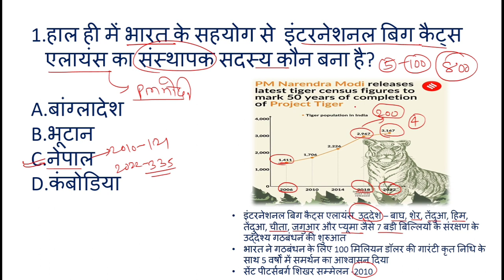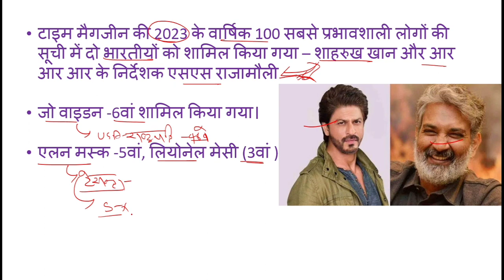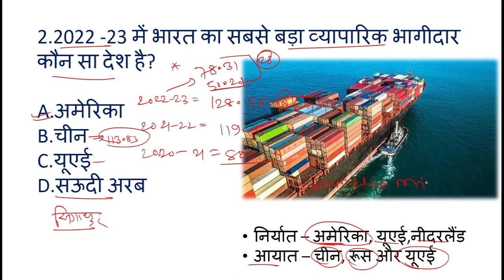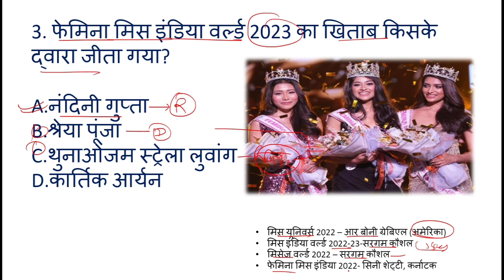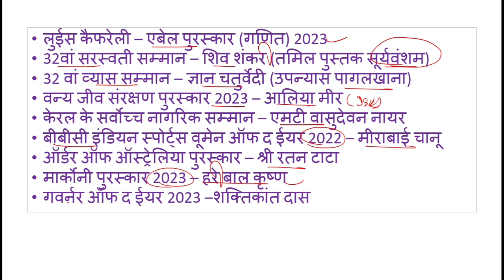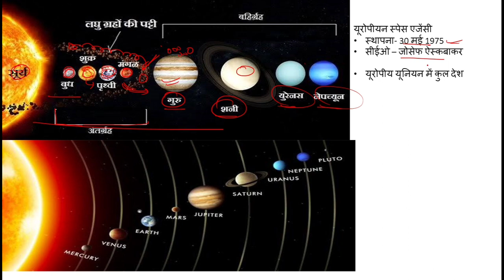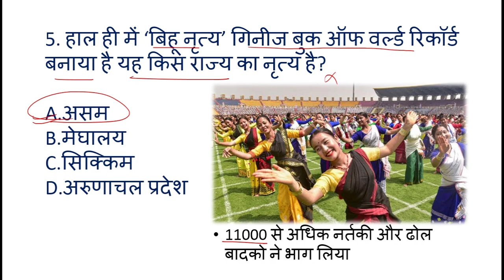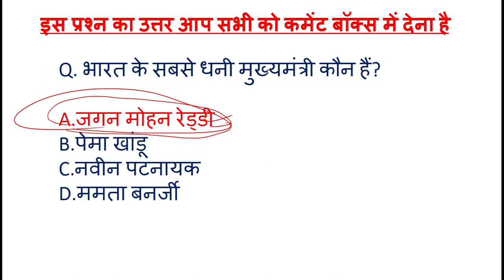18 April 2023 Current Affairs | Daily Current Affairs (25) 2023| The Hindu Real News discussion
18 April 2023 Current Affairs | Daily Current Affairs (25) 2023| The Hindu Real News discussion
Current Affairs| All Government Exam
Current
Current affairs
Today current video
April Current Affairs 2023
Current affairs for March 2023
Today current
World Affairs 2023
World affairs video
SSC current affairs 2023
Pratiyogita Darpan current affair 2023
April Pratiyogita Darpan current affair 2023
Current affair for April month
Current affair Pratiyogita Darpan 2023
Tata IPL 2023 official partners
IPL 2023
Weekly current affairs 2023
Weekly current current video
Next GK
Next Exam Current Affairs
Next Exam current 2023
GK
GS
GK video
Bihar Daroga gk
69th BPSC 2023
69th BPSC Bihar special video
Next exam Daily Current Affairs 2023
Daily Current Affairs next exam
Utkarsh classes current affairs 2023
Daily utkarsh classes current 2023
 Tiger report 2023
Tiger report 2023
Arvind Kejriwal
National party in India
New national party in India
New national party in India 2023
Total national party in Indian
The Hindu paper discussion
Today Hindu current affairs